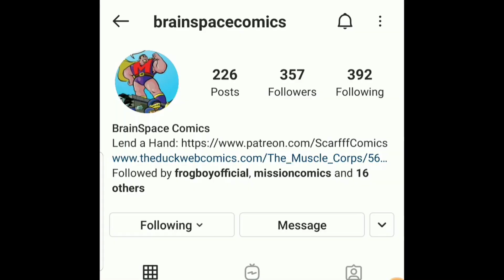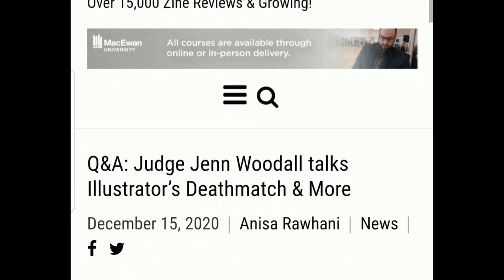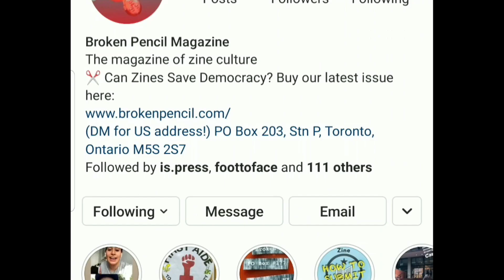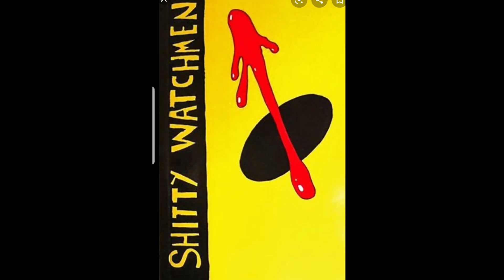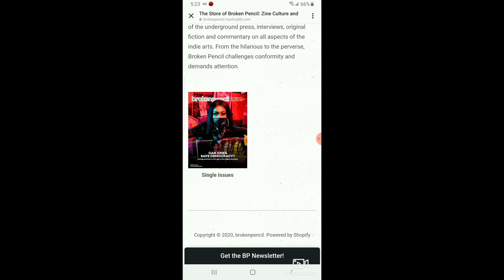Submit your work to Scarfff Comics and Broken Pencil Death Match; Zine Hustle EP113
Today I talk about two projects that comic book creators should know about. or other illustrators. 1) Scarfff Comic is a project that I have been talking about for a while and I just got the details on that projects submission guideline.

2) Broken Pencil Magazines Indie comics death match. A project where different artist are all given the same script and ask to do their interpretations of it.

Lastly to support what we do subscribe and peep out our Big Cartel shop where you can get a copy of feral comics which is the comicbook zine anthology we publish it is filled with subversive comics, underground comics, alternative comics from around the world: